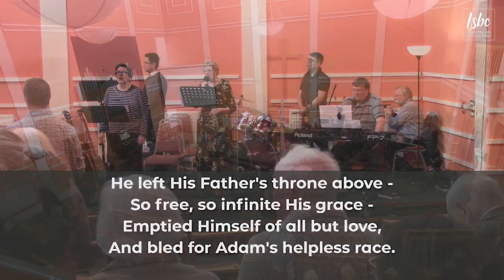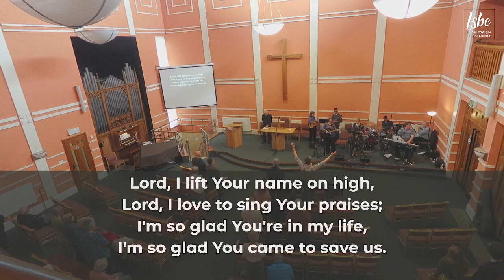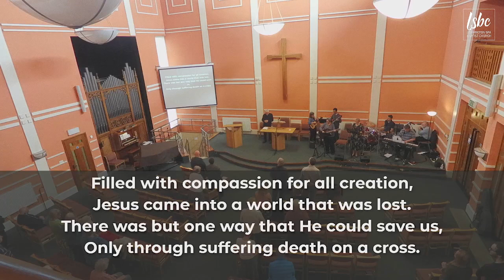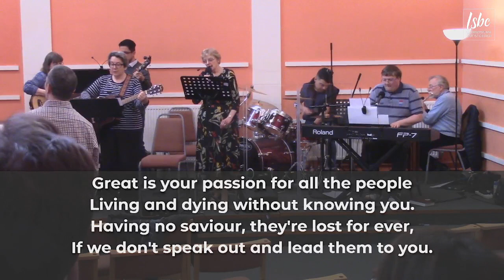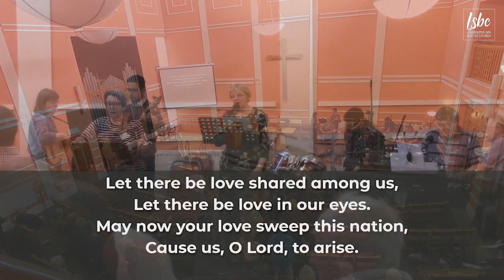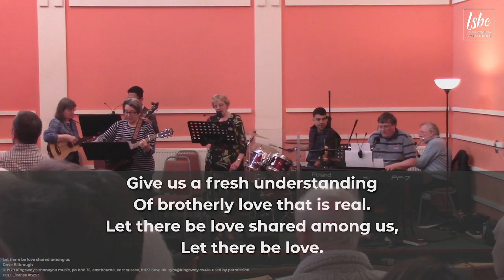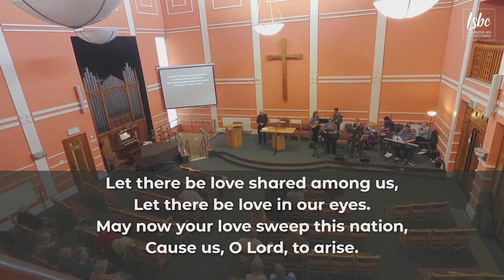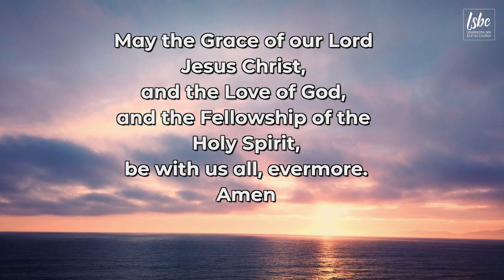Talking with Jesus - Forgiveness (Sunday gathering)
When Jesus was talking to people and teaching them of the Kingdom of God He often took stories of the every day and used them to make the lesson simple and easy to remember. Over the next few weeks we are going to look at some of those illustrations and the meanings behind them. This Sunday at the beginning of Christian Aid week, Mary will be talking to us of the value and necessity of forgivness.

Let there be love shared among us

Oh, to see the dawn (the power of the cross)

In the hands of God
Jeff Frankenstein | Peter Furler | Steve Taylor
© 2009 Don't Chase Music (Admin. by / Small Stone Media BV, Holland (Admin. in the UK/Eire by Song Solutions FB Holden Music (Admin. by / Small Stone Media BV, Holland (Admin. in the UK/Eire by Song Solutions First Company Publishing (Admin. by / Small Stone Media BV, Holland (Admin. in the UK/Eire by Song Solutions Oinchtech Music (Admin. by / Small Stone Media BV, Holland (Admin. in the UK/Eire by Song Solutions Soylent Tunes (Admin. by BMG Rights Management (US) LLC)